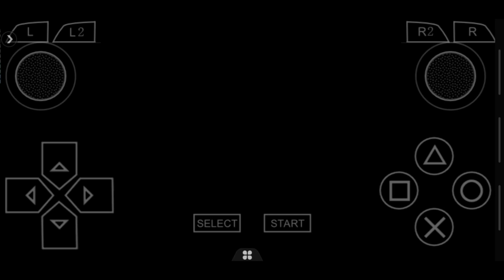Dead or Alive 1 tournament play as( JANN LEE ) Walkthrough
Dead or Alive 1 tournament play as( JANN LEE )Walkthrough Ps1 well I use long time a go now i like the share with you guys so but you know I upload allot episodes the game to be really good at this game however I have played for so long that I know remember what button .gameplay story made finally, the biggest bruiser of them all goes portable and it's all here.. the greatest fighters. and skills are up to the challenge Nothing compares to the massive bone crushing moves and brutal face-of poundings is available on android (GBA) is fighters game released for the advance It non-committal to the dead or alive1 storyline but follows the events of dead or alive 1 is uses special based on dead or alive1 'S D3 models for its characters. it was the first dead or alive1 game YAS I'm going to be doing this again with All character! Apologies for for the being out of sync but anything can happen when recording after all ! also is available on ps1 and psp , phone for both platform android and iOS be released on Nintendo platform I began on December 29 /2021 please remember to visit official channel for access and lesst information check out by Last-Prince